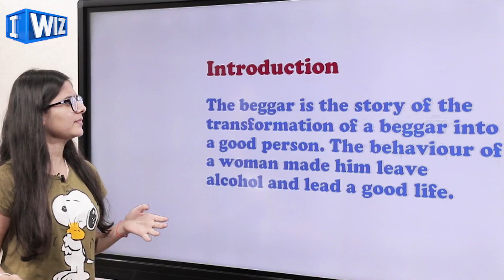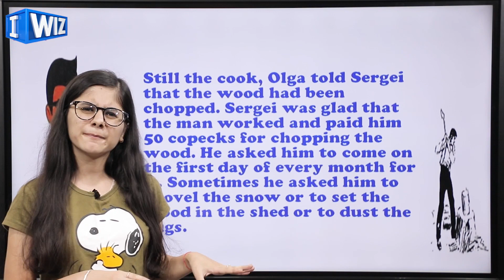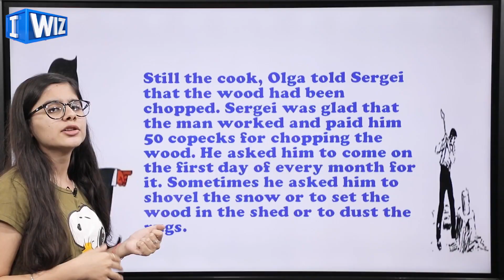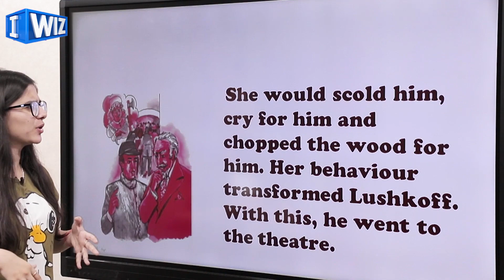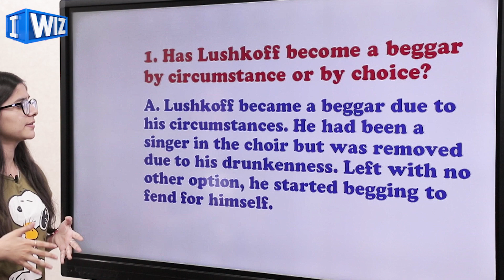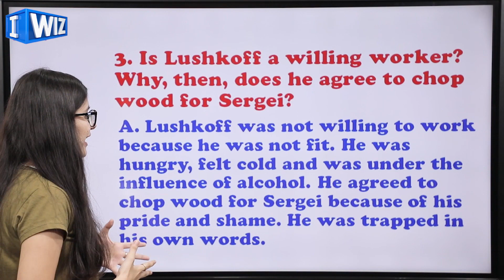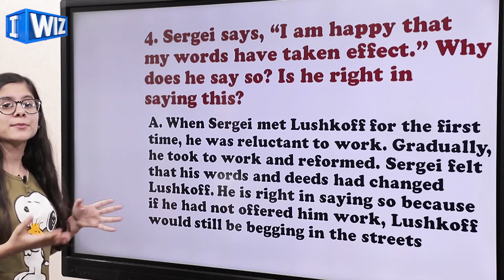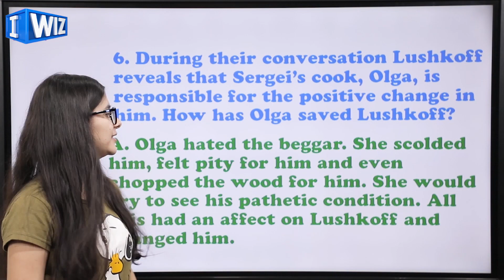The Beggar | NCERT | Explanation | Questions and Answers | Class 9 English | CBSE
This English video for Class 9 of Chapter The Beggar covers the complete explanation of the story along with important Questions & Answers from the exam point of view.